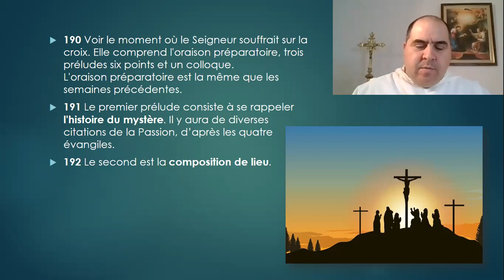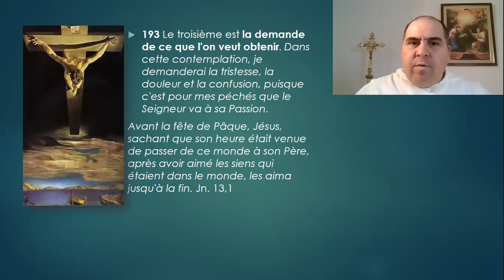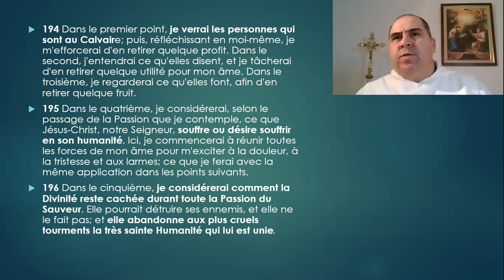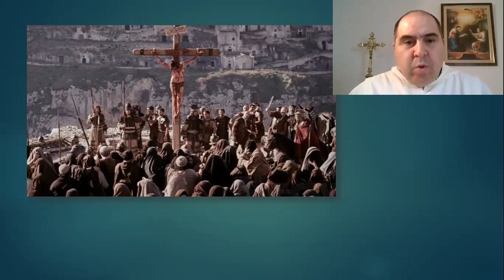Retraite spirituelle de Carême - 22. Contemplation de la Croix